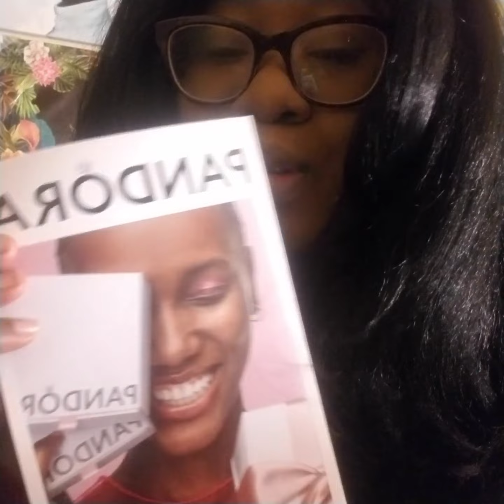✨ My First Time at Pandora Haul! Unboxing Magic and Must-Haves 🛍️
First time at Pandora, come with me. Hello, welcome to Ashley Blaize, i'm Ashley and i'm taking you on a journey with me on my daily life and weekly Vlogs.